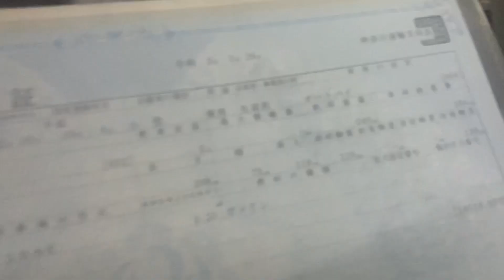ZX-12R 車検令和5年4月とほぼ満タン状態！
前期です。
メンテもしっかりの即乗り仕様でございます。希望48万円！！

予備部品のマフラーは純正ではなくSPタダオの車検対応品でございました、ちゃんと出し直す時に訂正いたします。